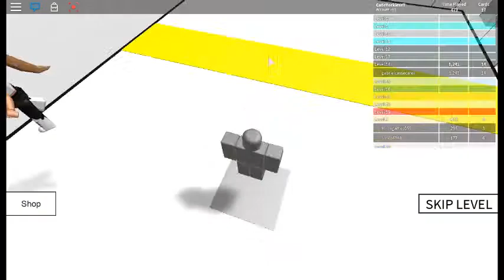Running Crazy / Roblox Speed Run 4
Make a juicy like on this video if you liked it Make sure you do press subscribe if your new and for more awesome content like this and press that bell so you dont miss any of my uploads Dont forget to check out My ROBLOX Dog Shirt